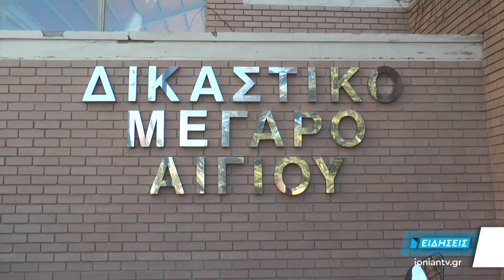Δείτε στο Δελτίο Ειδήσεων του ΙΟΝΙΑΝ - Παρασκευή 16 Μαρτίου 2018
Δείτε απόψε στο κεντρικό δελτίο ειδήσεων στις 20:00
Επίθεση στη Δικαιοσύνη από τον ΣΥΡΙΖΑ, για την αθώωση του Μητροπολίτη Καλαβρύτων και Αιγιαλείας Αμβροσίου. Κατηγορείτο για δημόσια υποκίνηση βίας ή μίσους εναντίων ομοφυλόφιλων και για κατάχρηση εκκλησιαστικού αξιώματος. Καυστικά σχόλια από την βουλευτή Αχαΐας, Σία Αναγνωστοπούλου.

Σε δομές φιλοξενίας θα μεταφερθούν οι μετανάστες από την λιμενική ζώνη της Πάτρας. Τι δήλωσε από το βήμα της Βουλής ο Υπουργός Μεταναστευτικής Πολιτικής, Δημήτρης Βίτσας. Ξεκαθαρίζει ότι δεν πρόκειται να φτιαχτεί χώρος φιλοξενίας μεταναστών στην Αχαΐα.

Συγκέντρωση διαμαρτυρίας στο γραφείο του Διοικητή του Πανεπιστημιακού Νοσοκομείου της Πάτρας από γιατρούς. Τον καταγγέλλουν για την αναφορά που έκανε σε βάρος ειδικευόμενης καλώντας την σε απολογία για παράβαση καθήκοντος.

Εξαρθρώθηκε σπείρα που "ρήμαζε" περίπτερα στην Πάτρα. Σε απόγνωση οι ιδιοκτήτες που έχουν μετατρέψει σε οχυρά τα περίπτερα από τον φόβο τους.

Η Μάνη τιμά την 197η επέτειο έναρξης της Επανάστασης του 1821. Παρών στις εκδηλώσεις ο Πρόεδρος της Δημοκρατίας Πρ. Παυλόπουλου.